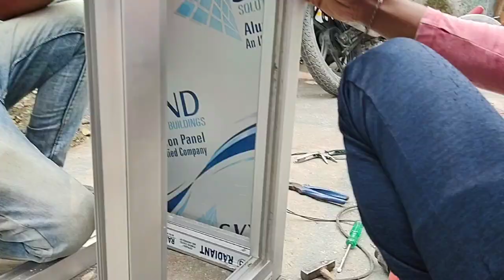Aluminium counter showcase making/i like working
Only for Aluminum worker

Facebook page Follow👇👇
 I like working

here some New videos must  watch down here